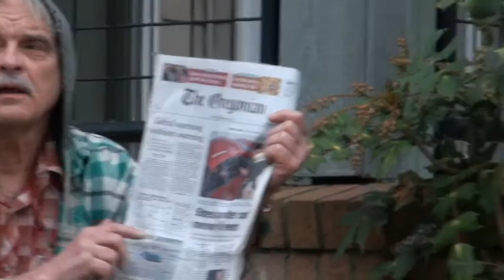Fred Bryant father of Keaton Otis at Vigil on 4/12/12 - "Watch the video"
Fred Bryant, Keaton's dad talks with a corporate news reporter at the monthly vigil at the same place where his son was shot 23 times by the police. On 4/12/12 Fred tells the news reporter to "watch the video" - To watch that video use this